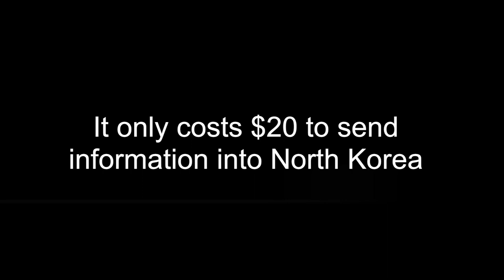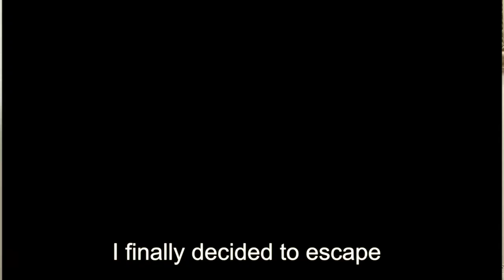Free North Korea - A Message from Kang Cheol Hwan for NKSC's Beyond the Border Campaign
We only have a few days left of our Beyond the Border campaign! Please help us send information to the North Korean people to realize their freedom! We want to send 500 USBs this winter! The end of the campaign is December 31, 2014!